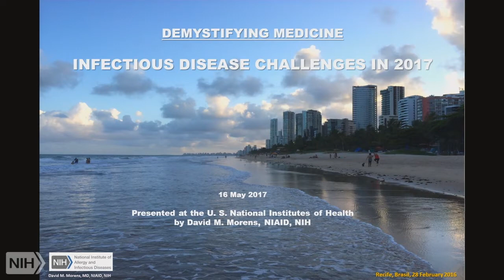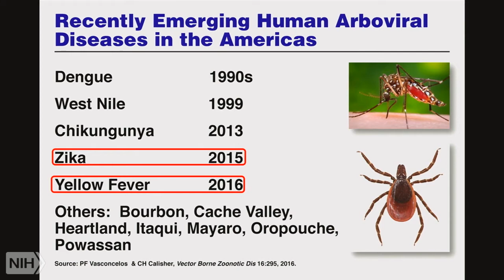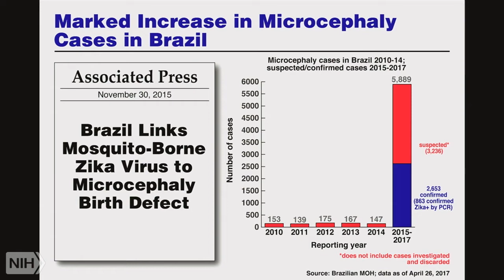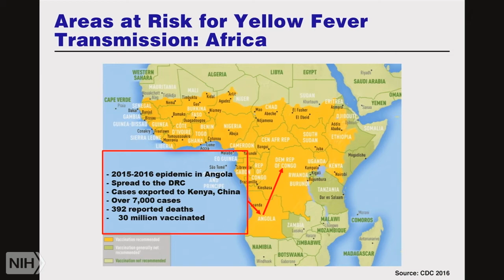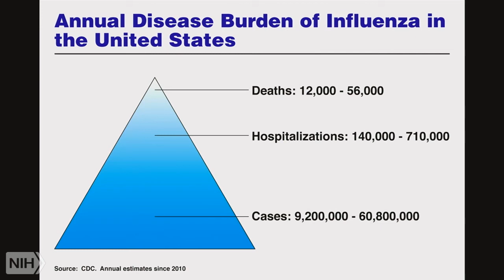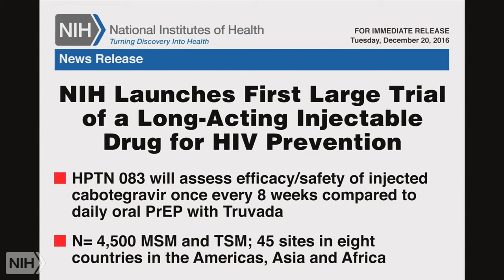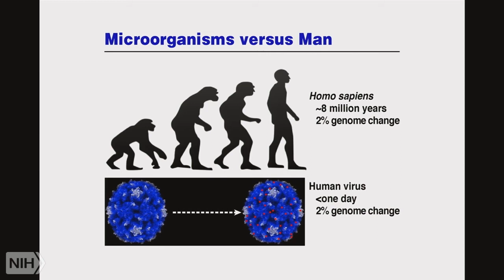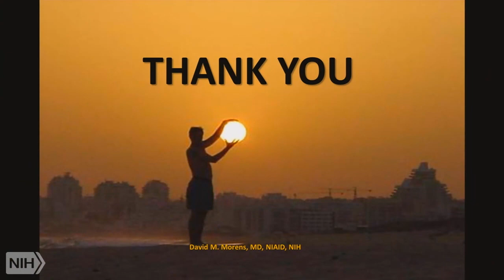Demystifying Medicine 2017: Current Infectious Disease Challenges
Air date: Tuesday, May 16, 2017, 4:00:00 PM

Runtime: 01:24:44

Description: The Demystifying Medicine Lecture Series is designed to help bridge the gap between advances in biology and their applications to major human diseases. Each lecture will feature a presentation on a major disease, including current research and advancements on treatments.

Author: David M. Morens, MD, NIAID, NIH